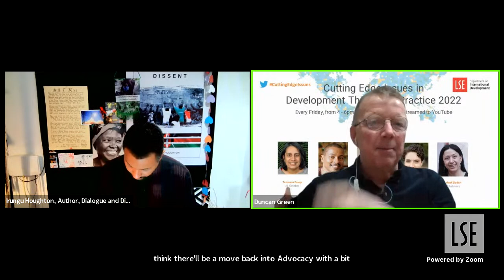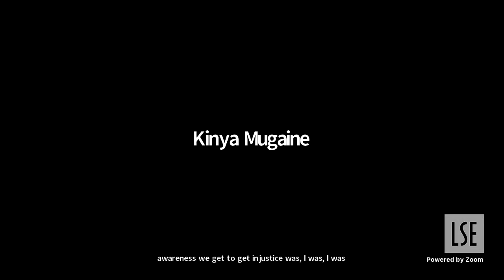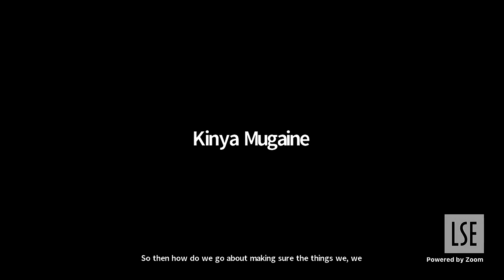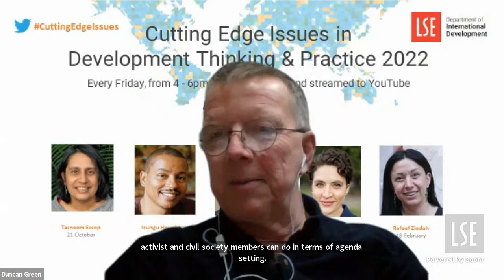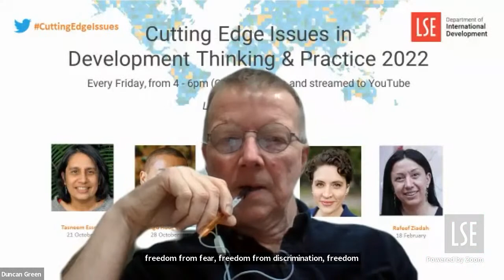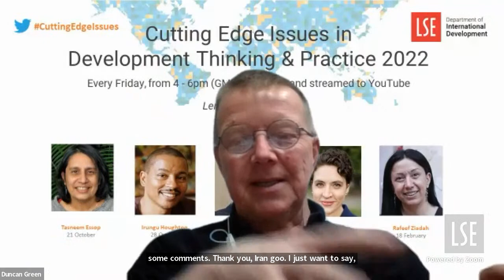Human rights organizing in Africa during a global pandemic: Trends and Insights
Irungu Houghton on Human rights organizing in Africa during a global pandemic: Trends and Insights. The lecture is part of the LSE ID Cutting Edge Issues in Development Thinking & Practice series.